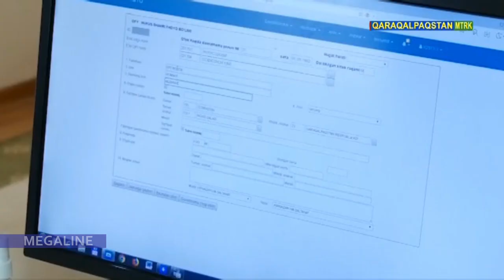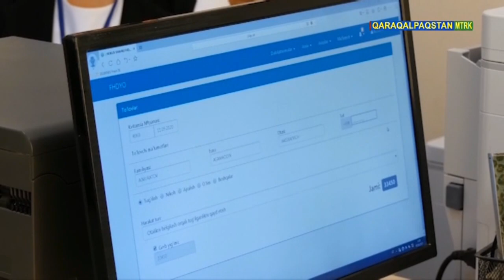Ендигиден былай келиншегиниң фамилиясын күйеўине қосып жаздырыўға болатуғыны рас па?!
Endigiden bılay kelinsheginin' familiyasın ku'yewine qosıp jazdırıwg'a bolatug'ını ras pa?!